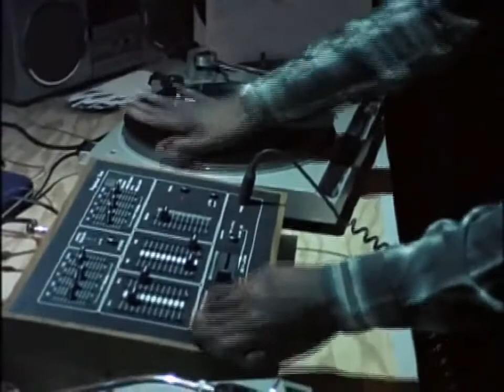B Boy Dreamin dj rawcut HD